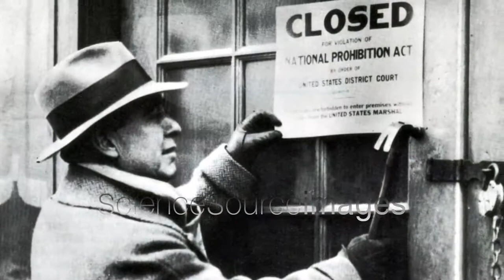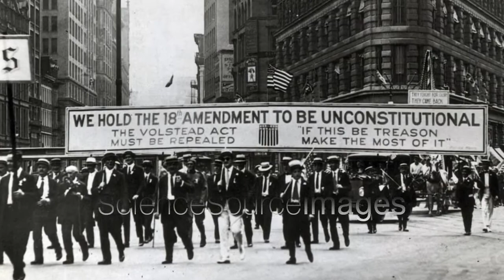Rare Photos Tell the History of Prohibition in the United States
A montage of images from the Prohibition Era. Prohibition in the United States was a nationwide constitutional ban on the production, importation, transportation, and sale of alcoholic beverages from 1920 to 1933. © Jessica Wilson / Science Source